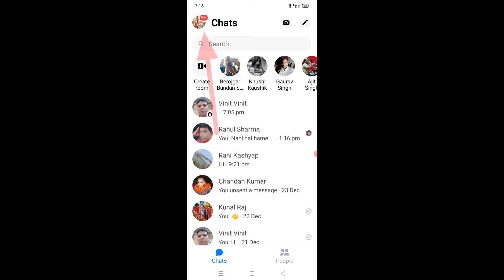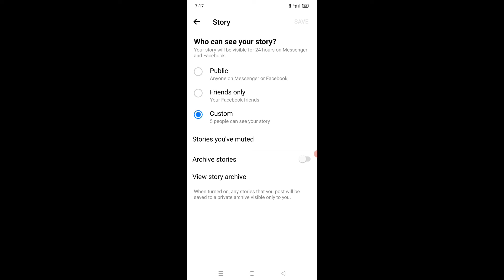how to turn off/disable archive story in messenger ।। Messenger me archive story ko band kaise kare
is video me bataya gaya hai friends ki messenger me archive story ko band kaise kiya jata hai